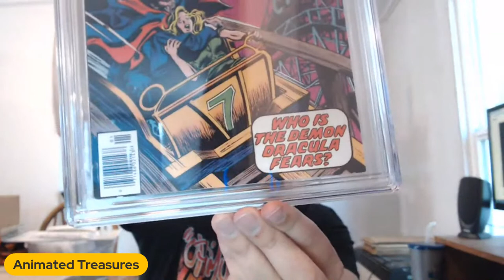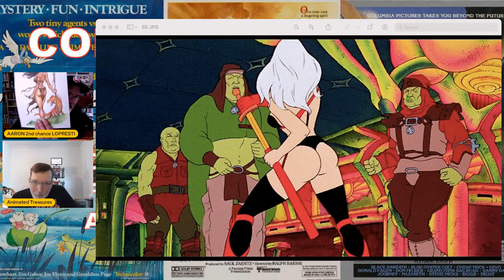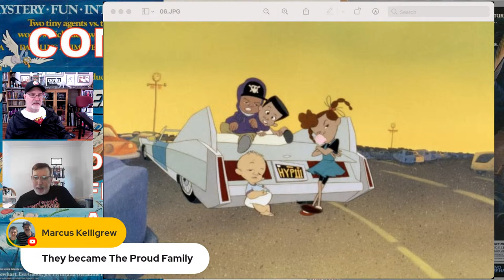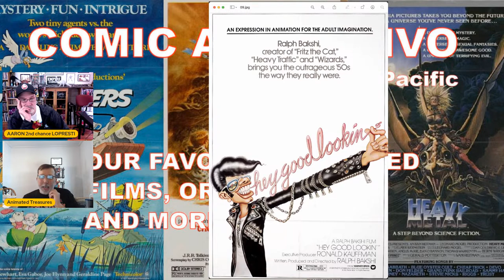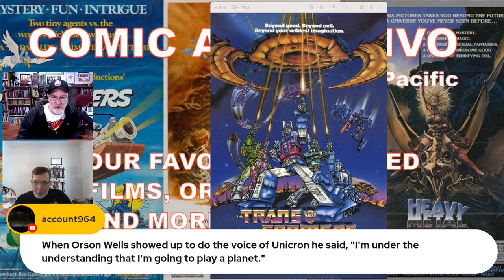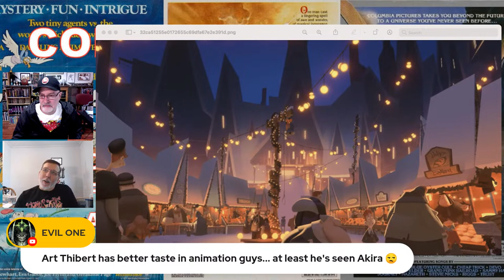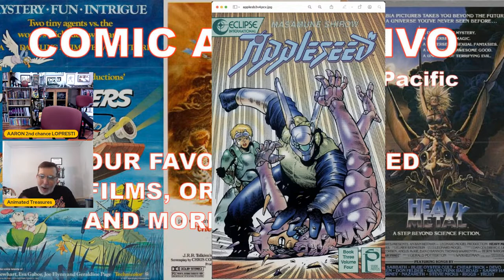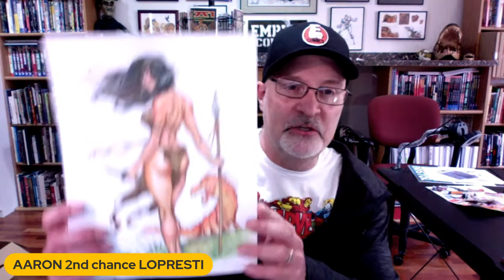COMIC ART CONVO: OUR FAVORITE ANIMATED FILMS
Aaron and James discuss their favorite animated films, original art and con stories.

Here are the links to the some of the trailers we've discussed today: